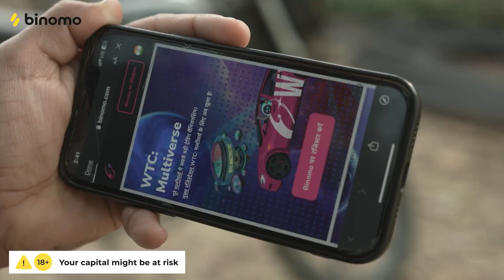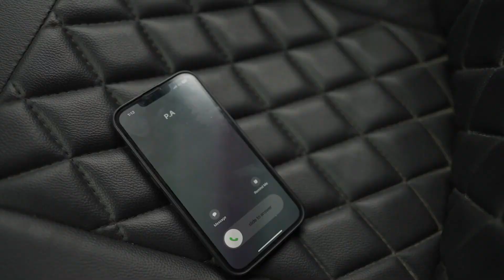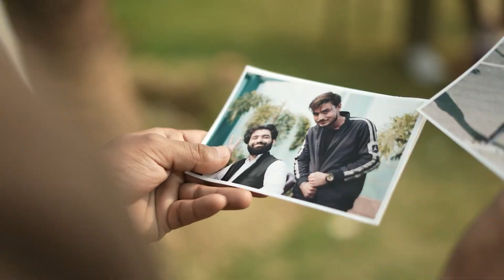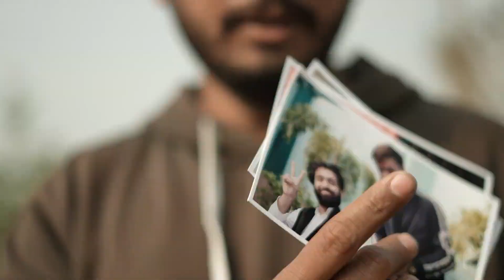Ghost camera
Ghost camera | team878 jyada se jyada saport karo fast